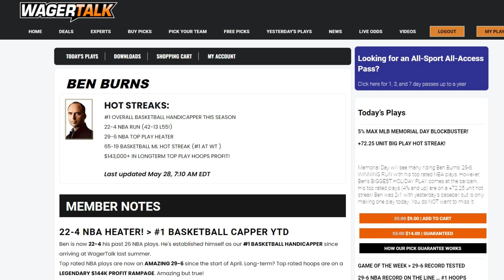MLB Picks and Predictions | Tampa Bay Rays vs Arizona Diamondbacks | Ben Burns Report June 27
The Ben Burns Report is running HOT, tallying a 9-2 streak over the last week! What does the Burns duo have their eyes on today?

With Ben Burns playing pickleball in Parsippany, Ali Burns provides his best free plays for the evening in the MLB. First she looks at a run line play in today's Rays-Diamondbacks clash, and also a team total play in the same game.

Introduction 00:00
Rays vs Diamondbacks 00:24
First Five Innings Team Total Play 01:52

👍 You can get free picks and betting tips direct from Vegas by following the WagerTalk handicappers on Twitter: